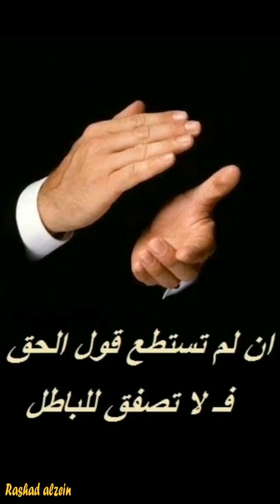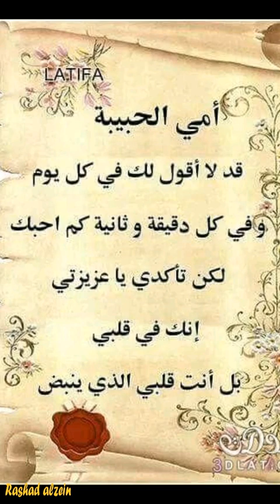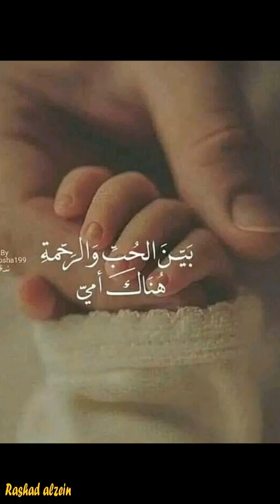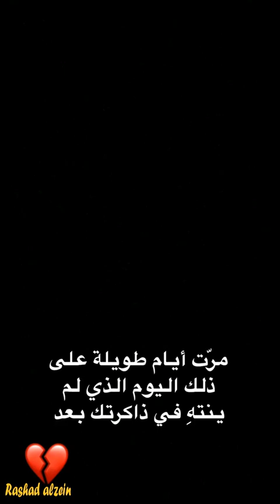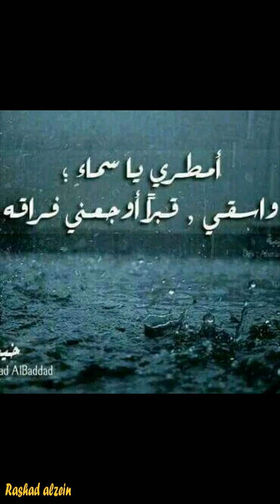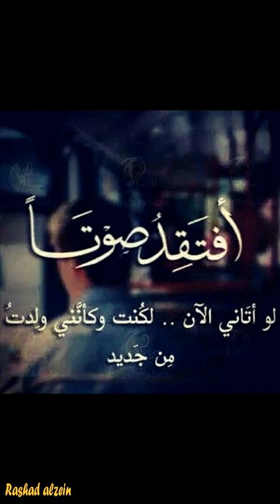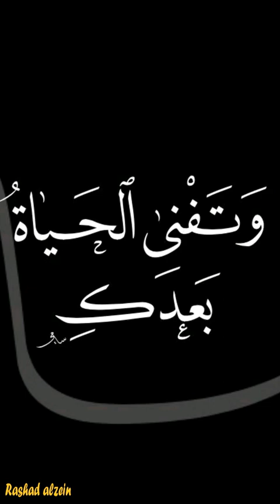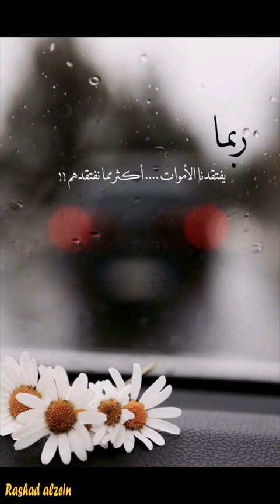ملحم بركات / ارجعيلي